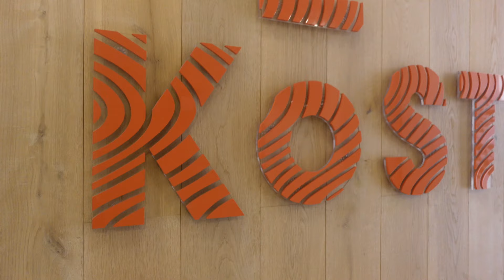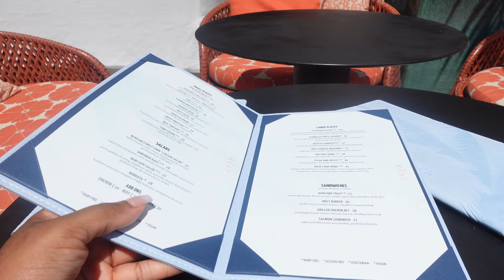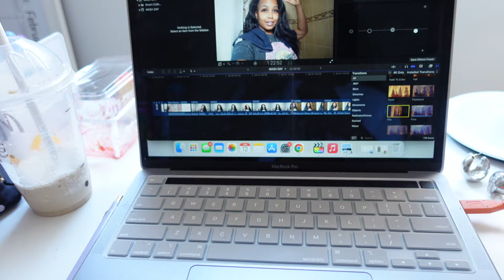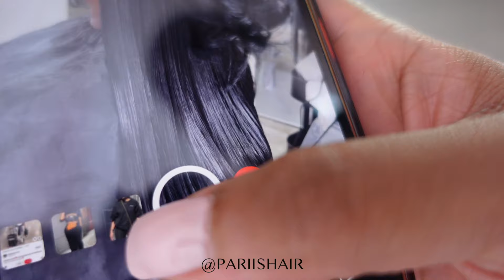VLOG: Going for brunch, Working, Attending events, Life in Toronto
A cute little weekly vlog in Toronto for you guys!!

Amazon Store: